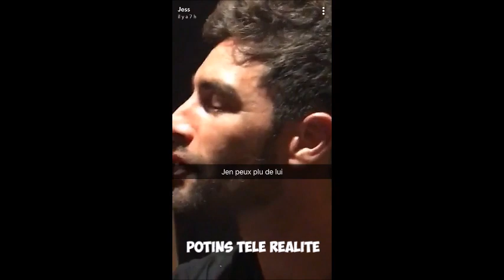JESSY ERRERO ET VALENTIN LEONARD BIENTOT MARIES?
Jessy et Valentin bientôt mari et femme? Ils s'expriment sur snapchat.

La chaine Potins Télé Réalité :

Avec cette chaine je souhaite vous faire vivre les meilleurs moments de la télé réalité, toutes émissions confondues et tous candidats.

Pas de jugement, juste des faits.

Bonne lecture.
10 couples parfaits - secret story - les anges - les marseillais - les vacances des anges - friends trip - la villa des coeurs brisés - le mad mag - le debrief des filles - les incroyables aventures de Nabilla et Thomas - les marseillais vs le reste du monde

Bonne lecture.
10 couples parfaits - secret story - les anges - les marseillais - les vacances des anges - friends trip - la villa des coeurs brisés - le mad mag - le debrief des filles - les incroyables aventures de Nabilla et Thomas - les marseillais vs le reste du monde